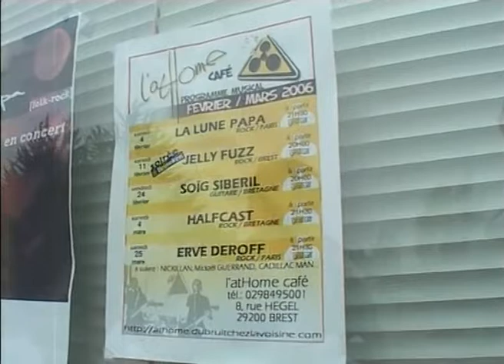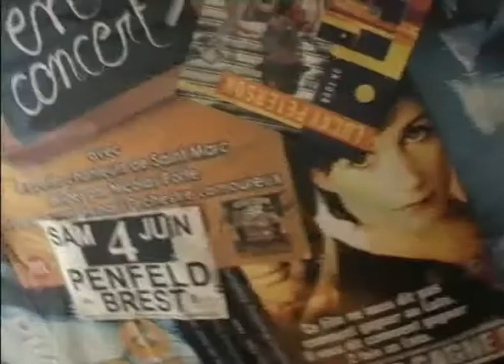Brest vu par Mickael Guerrand